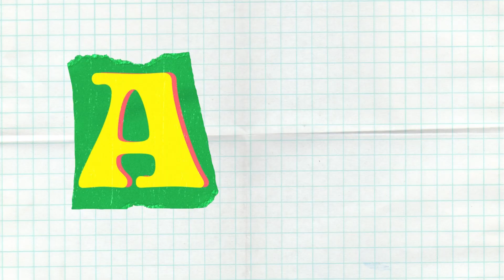ABC - American Born Chinese (Jackson 5 Parody by Only Won, Larissa Lam, & Lil' Won)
Hip-hop artist Only Won aka Baldwin Chiu, singer Larissa Lam and special guest Lil' Won put a fun, patriotic and Chinese American twist to the classic Jackson 5 Motown song "ABC" singing out "American Born Chinese."

Learn more about their history and other "American Born Chinese" families in Mississippi in the award-winning documentary, Far East Deep South.

Get the "Asian American History IS American History Shirt" at GiantFlashlight.Square.site

Listen to Larissa Lam and Only Won on Spotify

When we went to school here,
There were things we never learned before
Like my great grandpa in Mis sis sip pi
Where our family ran a grocery store
Now, now, now So much is left out (Left out, left out)
Of American History, (C: American History)
Anna May Wong, Wong Kim Ark
Are names of ABCs everyone should teach

ABC, American Born Chinese
Born in places like NYC
Tennessee, Kentucky, Boise, Miami

ABC, Our heritage is Chinese
we were never born overseas,
ABC, now you know our identity

Come, learn a Little Bit

I’m gonna teach what we’re all about
You only think we’re good at math,
but we can also ball out
Football, Baseball, Basketball
All are sports I really love to play
Even though I love hot dogs, burgers and fries
I could still eat DIM SUM everyday
(Na, na, na) we didn’t just build railroads (chuga chuga choo choo)
We’re architects and mayors (Not all of us know Kung fu)
Yea, Singers, actors, rappers too
Listen to me baby there’s more that we can do

Oh, ABC, American Born Chinese,
many serve in the Military
ABC That's how patriotic we can be

ABCs don’t even, all know how to speak Chinese
Born in the USA like Springsteen
Speaking English perfectly
Competing in some spelling bees
We’re proud of our identity
We are American Born Chinese!